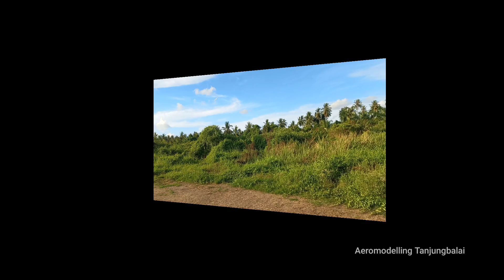Homemade Rc Plane High Wings 1500mm